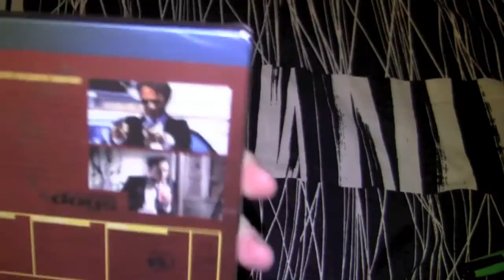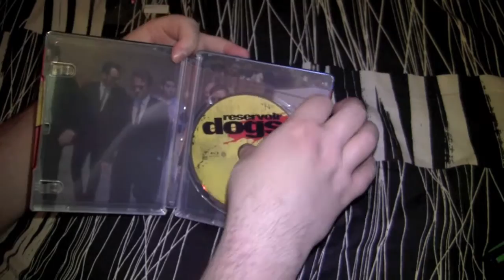RESERVOIR DOGS German blu-ray steelbook unboxing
The Goat takes a look at the German blu steelbook of Quentin Tarantino's debut film Reservoir Dogs. Are you going to bark all day little doggie or are you going to bite?